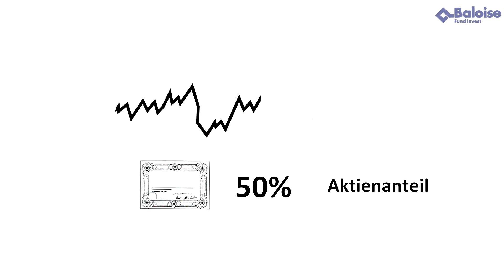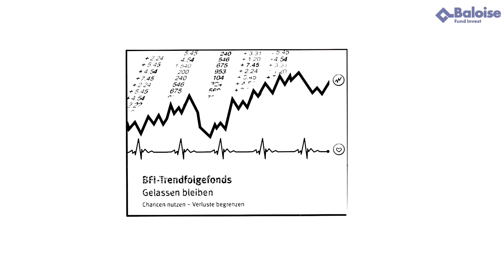explainity® Erklärvideo: "Anlagealternativen" einfach erklärt - Baloise Fund Invest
Die Zinsen für Geldanlagen sind zur Zeit nicht sehr hoch. Dafür bietet die Fondsgesellschaft Baloise Fund Invest passende Anlagealternativen an: Die BFI-Trendfolgefonds. Die Baloise Fund Invest und explainity erklären die Funktionsweise der BFI-Trendfolgefonds.

Mit unseren Strategien, Maßnahmen und Werkzeugen reduzieren wir jedes noch so anspruchsvolle Thema auf seinen Kern. Unsere 2-3 minütigen Videoclips schaffen es, erklärungsbedürftige Zusammenhänge informativ, verständlich und unterhaltsam aufzubereiten. Und das auch für Ihr Unternehmen!